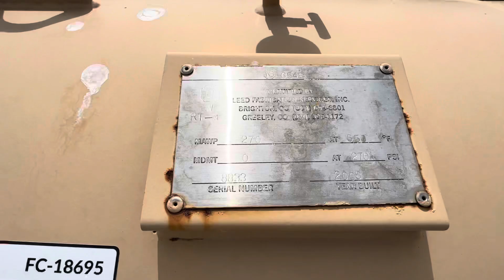18695 - 36" x 12' 270 PSI Sweet Heated Separator Package